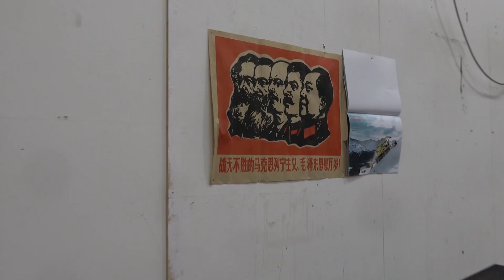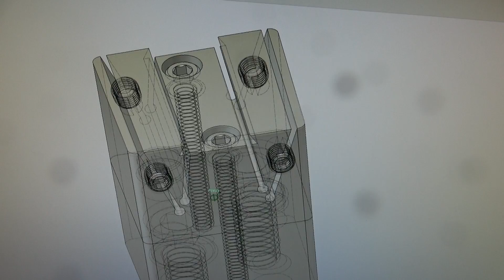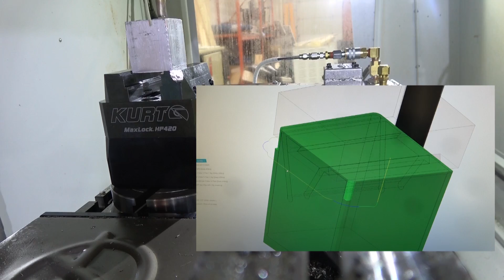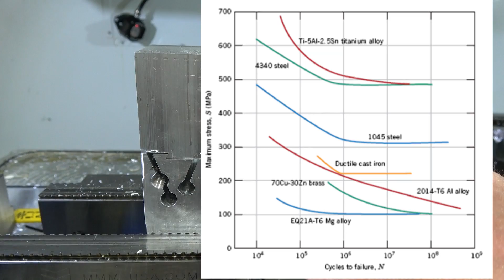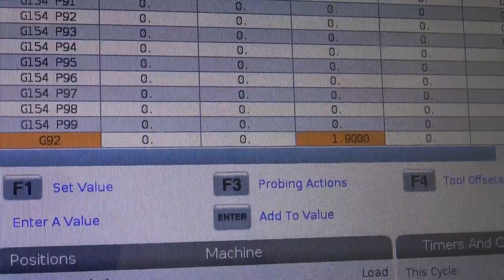Prototype invention 5-axis Vise?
CNC machining a cheap alternative to dovetail fixtures for the Haas.
Thank you for your help! Early access